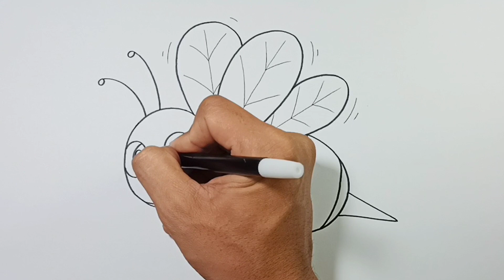How to draw Bee - Easy Bee Drawing